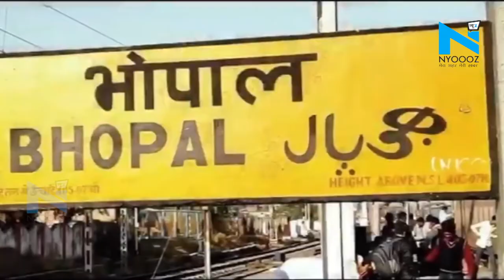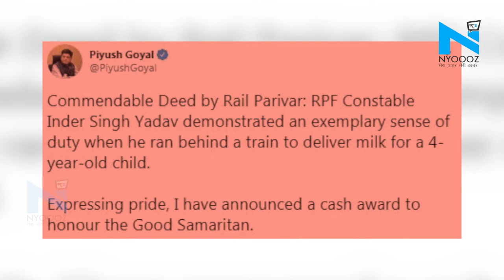RPF जवान Inder Yadav ने चलती ट्रेन में बच्ची के लिए पहुंचाया दूध, अब जवान को किया जाएगा सम्मानित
मध्य प्रदेश के भोपाल रेलवे स्टेशन पर RPF के जवान ने वो किया जिससे आज उनकी हर तरफ तारीफ हो रही है... यहां तक की रेल मंत्री पीयूष गोयल ने भी RPF जवान की तारीफ की इतना ही नहीं जवान को सम्मानित करने का ऐलान किया और कहा की जवान को कैश अवॉर्ड दिया जाएगा.